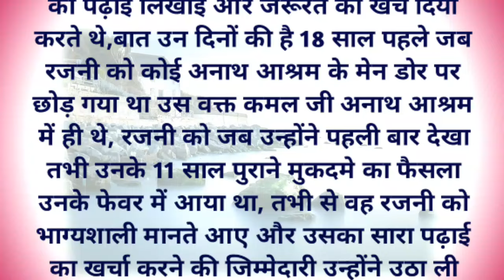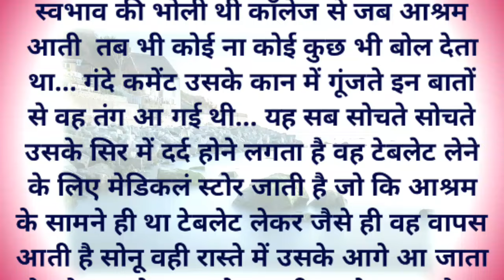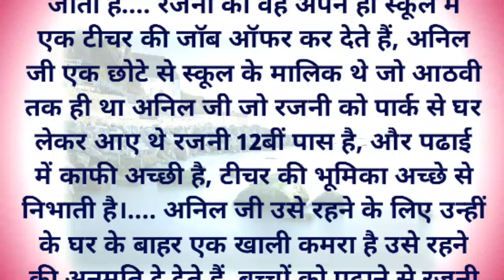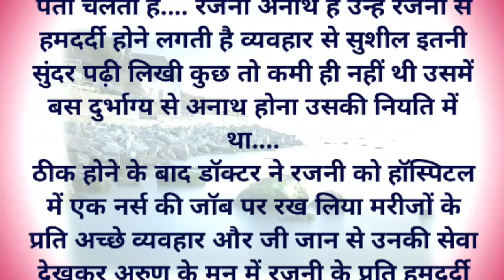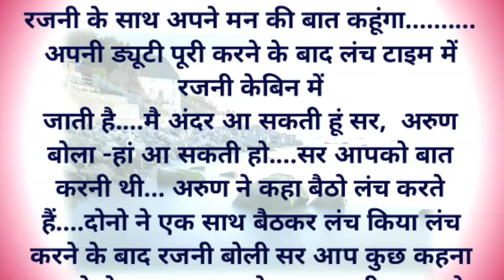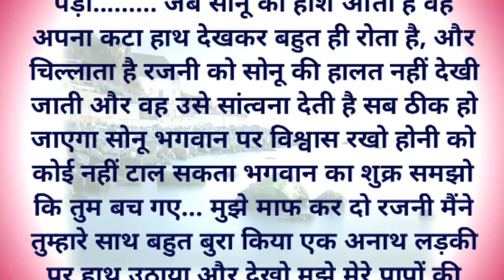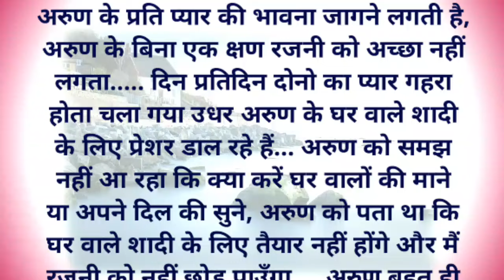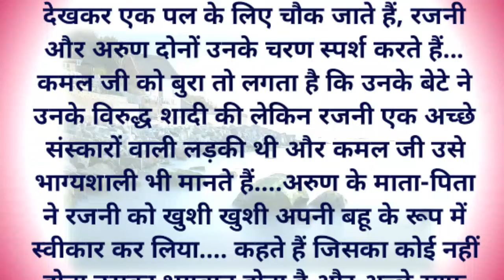अनाथ || शिक्षाप्रद कहानी || Emotional & Heart Touching Story |Motivational Story| Hindi Kahaniya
Your Queries--
Anath ki kahani
ek Anath ki story hindi me
Garib anaath ki kahani
anaath ladki ki kahani
anaath shikshaprad kahani
manohar kahaniya in hindi
hindi Kahaniyan dard bhari
hindi Kahaniyan new story
new story hindi me
bedtime moral kahaniya
hindi kahaniya
moral stories
Anushka Ki Kahaniyan
Hindi kahaniyan
Family Stories
New Hindi Kahaniyan
Romantic Story
moral story hindi me
shikshapard kahani
voice with kushwaha
sad story hindi me
insprestional story
hindi moral stories
lessonable stories
kahani with devanshi
emotional kahaniyan
Hindi kahani
emotional heart touching stories
motivational story
sacchi kahani
written story
kahaniyan 2.0
Suvichar in hindi
Likhane wali kahani